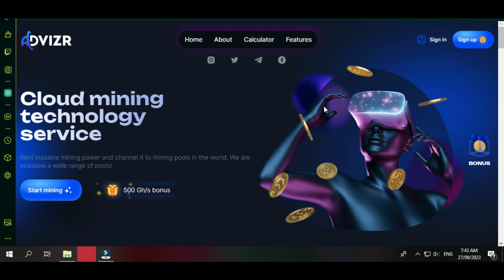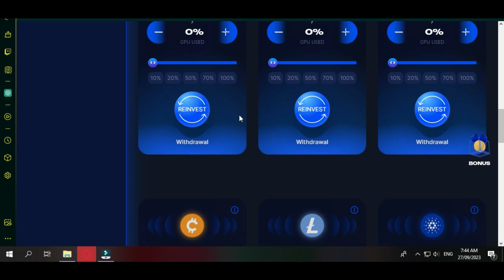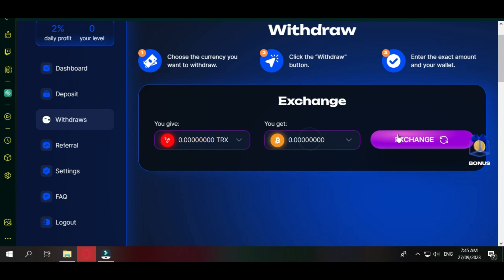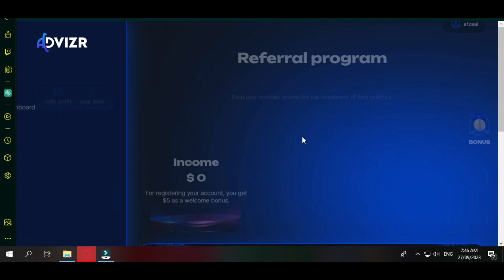New Mining Site Cloud Mining Technology Service || Afzaal Vlog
Free Tron Mining Platform TRON Cryptocurrency Address on FaucetPay
Emulator Tron Mining New Site 2023 Profit Every Second
100% Free Litecoin Miner || FaucetPay LiteCoin Mining Platform
100% Free Ultimate TRX No Time Live Poof
Store & Free Earn Bitcoin and other cryptocurrency
Free Bitcoin earning platform
BITCOPLUS is a registered company offering trustworthy and lucrative investment opportunities and cryptocurrency services to all the members making your financial desires come true and helps you to save and increase your earnings.
Bitcoin Earning Platform,  Minimum $1 And Daily Earning, Bitcoin Earning, FreeBTC, BITCOPLUS, Earn more daily! Join BITCOPLUS for free!,  FREE BITCOINS, AD VIEW, WIN FREE BITCOINS EVERY HOUR!, EARN BITCOINS WITH OUR FAUCET, Crypto Farida, 100% Free TRX Mining, Free Instant Faucet Pay TRX Miner, 100% Free Litecoin Mining Plan, Live Payout Poof, Free Tron Mining GET FREE 450 S/H NEW SITE, Free New Tron Miner Site 2023, ADA Claim 500000 Cryptos Every 1 Minute, Earn Free Crypto, Free Faucet LTC Crypto Coins Every 1 Minute, Without Invest! Highest Paying Earning Platform